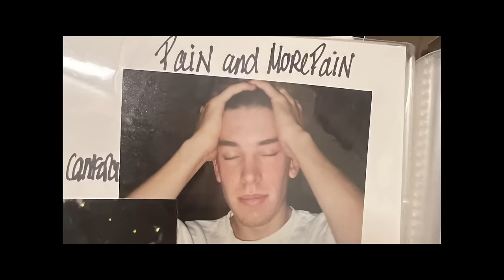SPECIAL EDITION: Making of the Movie: Doctor/Patient with special guests, Burke & Alyssa Larson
In this episode, we'll be getting up close and personal with Burke Larson, a brave individual who has endured years of undiagnosed struggles. Despite the obstacles he faced, Burke never gave up on his quest for answers. And today, he opens up about his journey since his high school days.